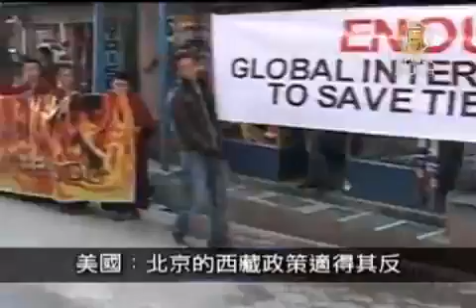11月5日中國一分鐘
香港區議會明選舉 競爭激烈

香港區議會選舉明天舉行，約300萬名選民將以一人一票方式選出412名區議員，一般認為，這將是建制派與泛民主派之爭。

河南義馬礦災 45名受困礦工全部獲救

河南義馬巿3日晚上發生的礦坑落盤災變，最後一批45名礦工在受困礦井下36個小時之後，今天全部獲救，總計這次事故造成8人死亡，66人獲救。

美國：北京的西藏政策適得其反

針對最近幾個月不斷發生的藏族僧尼及民眾自焚抗議事件，美國政府公開敦促中國大陸官方改正他們的 西藏政策；美國政府並且表示，這項政策實施的效果只會「適得其反」。

網友解囊「借錢」　給艾未未繳天價稅

中國很多網友們紛紛解囊，「借錢」給艾未未，幫艾未未償還稅務部門開出的總額人民幣1千5百多萬元的稅單。僅昨天半天，就已籌到60多萬元人民幣。

其他推薦:
更多更廣更深入瞭解神韻藝術-神韻百科